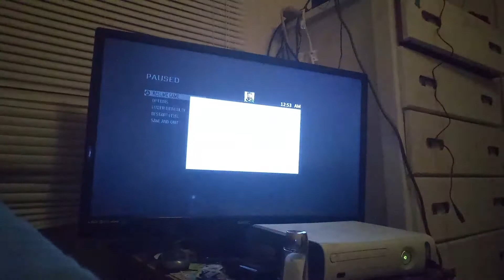Stab an shoot (call of duty bo) ep 1